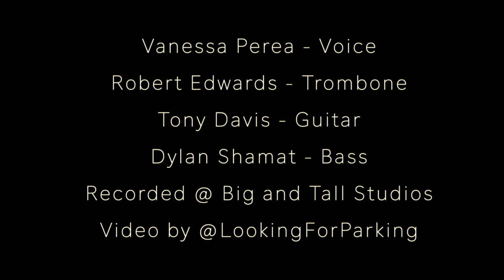¿Quien Sera? (Sway) - Vanessa Perea & Robert Edwards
written by Pablo Beltrán Ruiz
Vanessa Perea - voice
Robert Edwards - trombone
Tony Davis - guitar
Dylan Shamat - bass
Recorded live, Mixed and Mastered at Big and Tall Recording
Videography by @LookingForParking